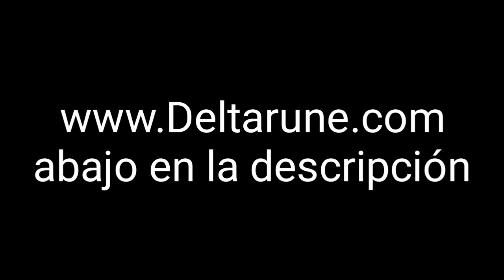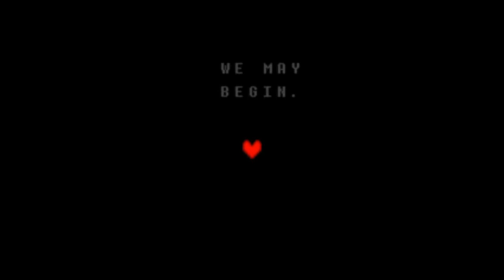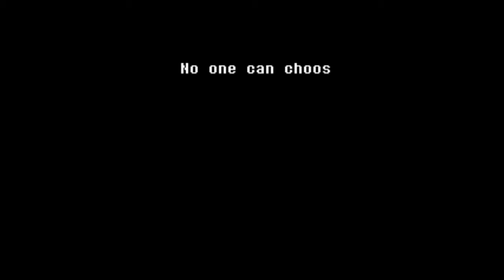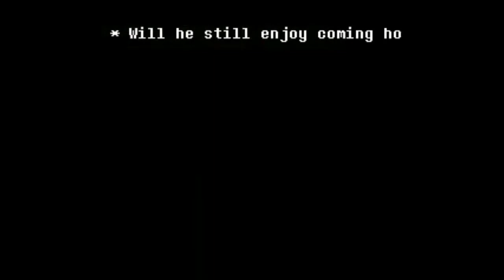Deltarune (Undertale 2) Ep 1 ¡La Caida al Vacío!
MUSICAS
La de Dertalune UwU

Bueno gente soy un poco inactivo por los estudios por favor, tengan paciencia y les traere videos lo mejor posible y pronto YwY